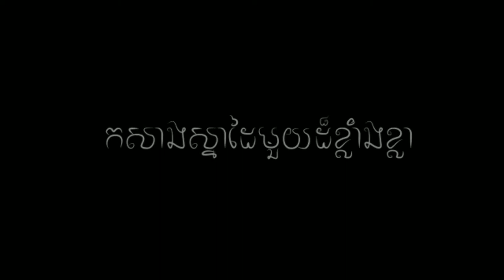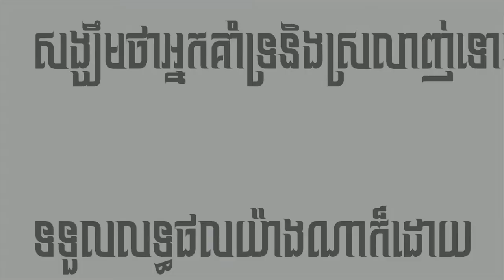Cambodia ⚫THE MOVIE ⚫ Legend of football-Respect moment 2018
🇰🇭 ⚫THE MOVIE ⚫🇰🇭

The legend football of Cambodia and respect moment